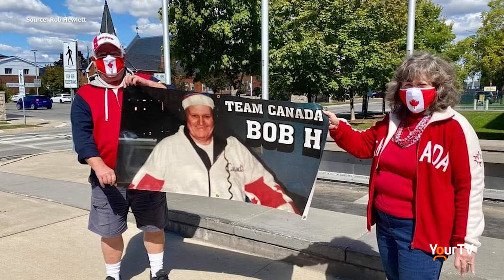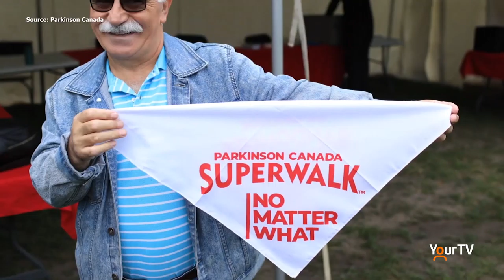Parkinson Superwalk campaign kicks off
May 4 is the official kick-off to the Parkinson Canada Superwalk and Milton Mayor Gord Krantz proclaimed May 4 as Parkinson's Day. Rob Hewlett is organizing the campaign in Milton and is hoping you will take part. The campaign will run until Sept. 12. Registration will open soon. For details, go to superwalk.ca.